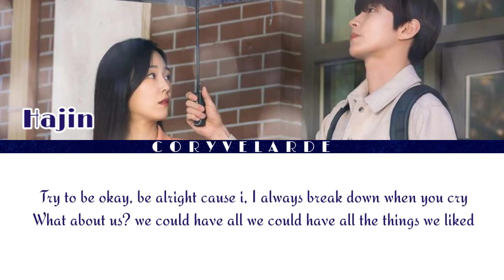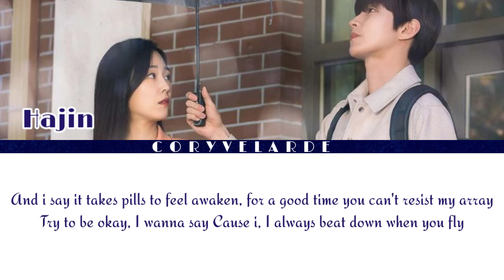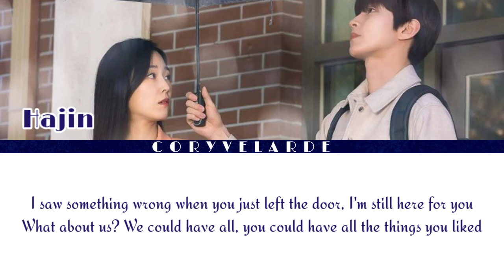Hajin (하진) "What About Us" ("Why Her? OST Part 3")Lyrics/English